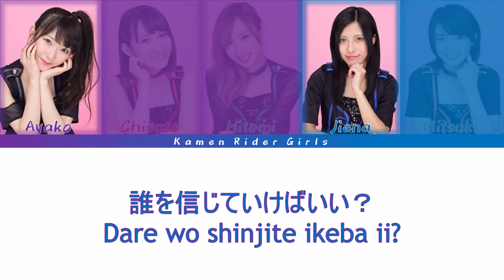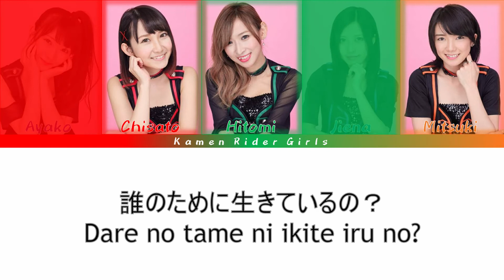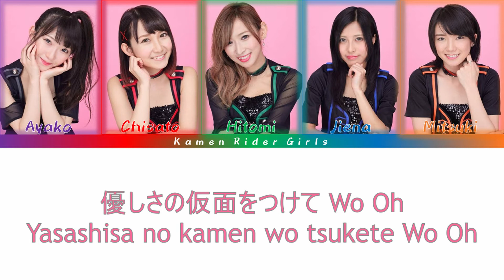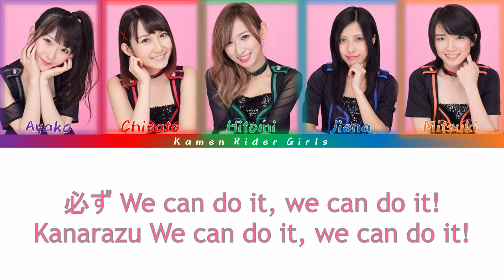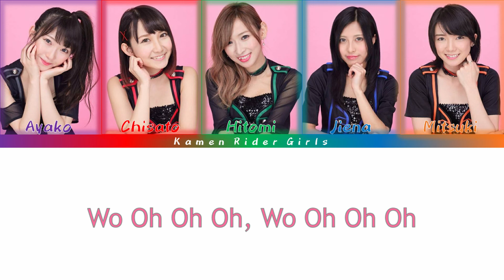Let's Try Together - Kamen Rider Girls Lyrics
The pretty solid theme to Ex-Aid's Double XX forms.